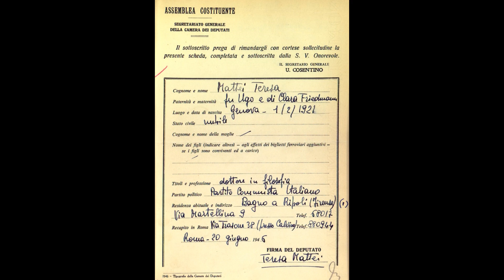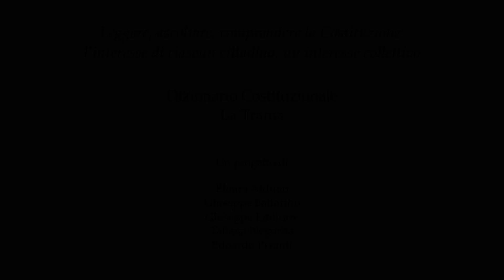Teresa Mattei, di Elettra Aldinio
Elettra Aldinio presenta Teresa Mattei (Genova, 1º febbraio 1921 – Casciana Terme Lari, 2013) la più giovane eletta all'Assemblea Costituente.